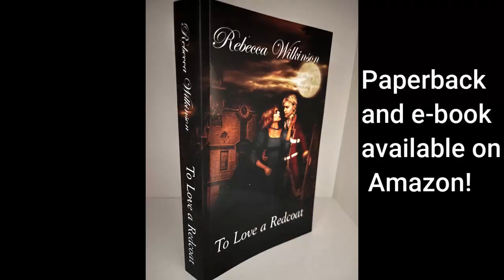Author Interview April 2024